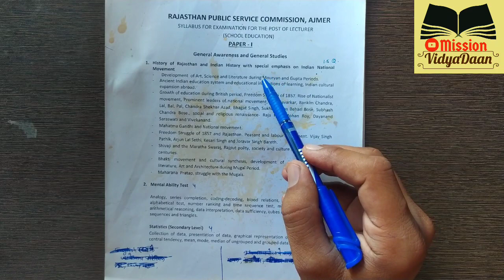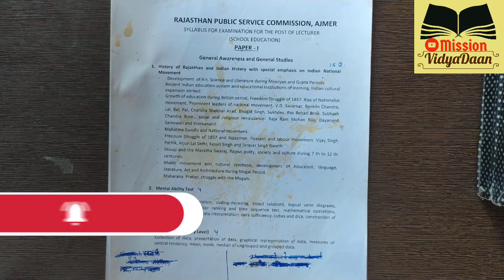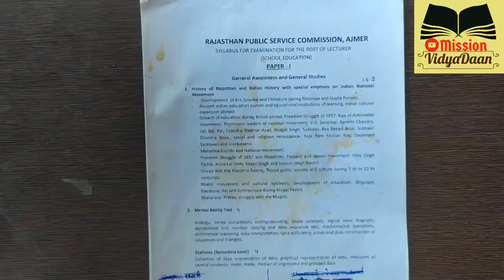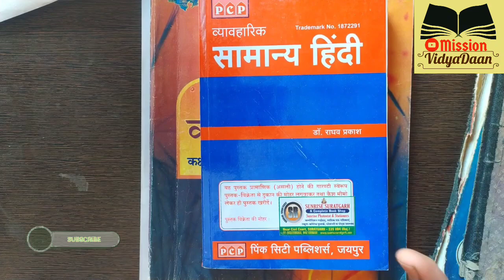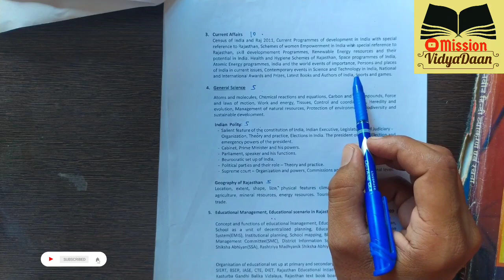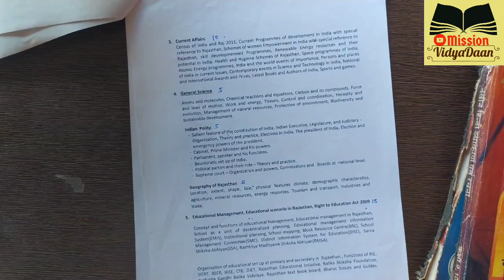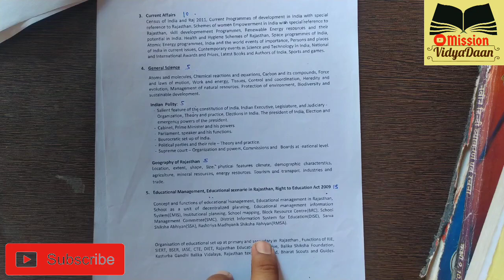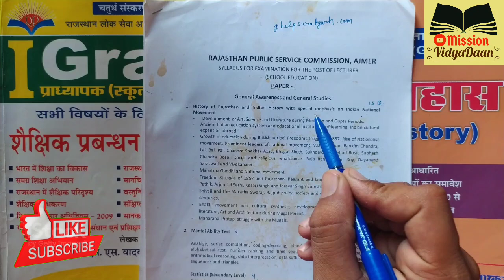RPSC School Lecturer First Paper Best / important Books, व्याख्याता प्रथम पेपर महत्वपूर्ण पुस्तकें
नमस्कार दोस्तों! व्याख्याता भर्ती परीक्षा में जिन पुस्तकों की बदौलत मेरा चयन हुआ उन पुस्तकों का विवरण मैंने इस वीडियो में दिया है। आशा है कि आप भी इन पुस्तकों को पढ़कर एक दिन स्कूल व्याख्याता बनेंगे।
पवन गोदारा
स्कूल व्याख्याता (अंग्रेजी)
School Lecturer English Best Books & Notes👇👇

G Help Telegram Link for test series information & test schedule 👇👇👇
G Help Suratgarh
Online Test Series